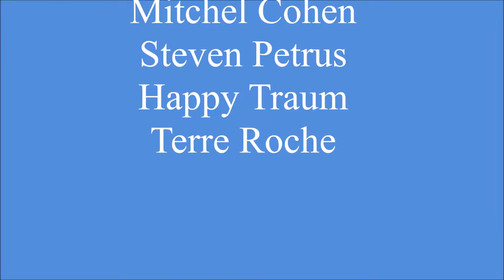Pack Up Your Sorrows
Richard Barone's Sorrows and Promises The history of Greenwich Village Music with Anthony DeCurtis, Steve Addabbo, Mitchele Cohen, Happy Traub, Terre Roche